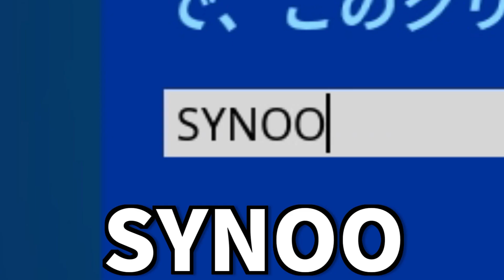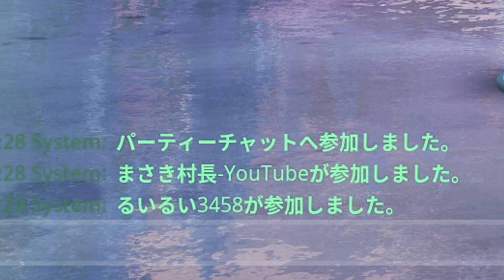まだ誰も入手できない未販売スキンを使ってる人がいたｗｗｗ 最後のプレゼント報酬 【フォートナイト】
やり方教えたかったけどこれは紹介できないやつだった、、

DMは基本見てるつもり、

Sound JAY様
ーーーーーーーーーー